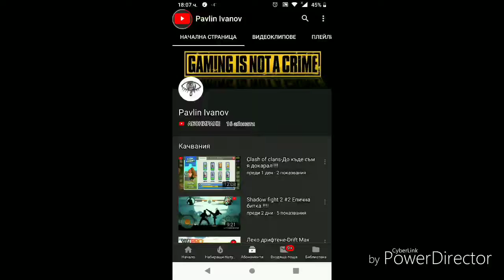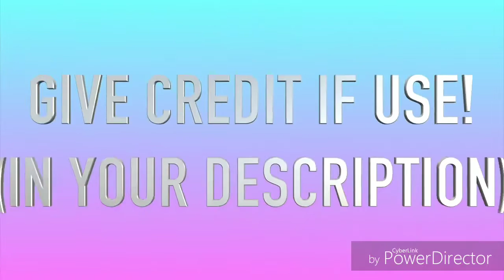Garena Free Fire#2-Първо място!!!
Ако видеото ви е харесало ударете мощно един лайк и се абонирайте за канала ми.

В това видео побеждаваме около 50 човека в картата.Затова завършваме на първо място.